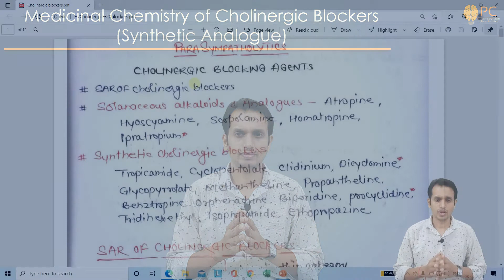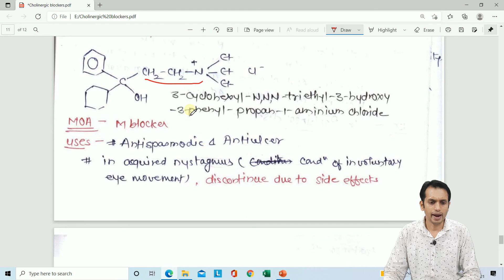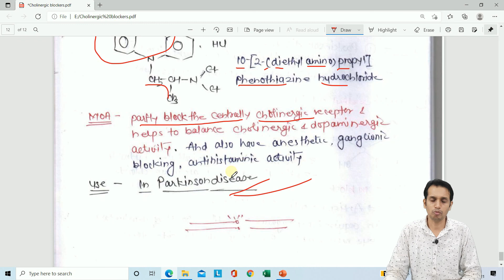Medicinal Chemistry of Synthetic Cholinergic Blockers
Medicinal Chemistry of Cholinergic Blockers (Solanaceous Alkaloids and Analogues) that is part parasympatholytics

This topic is come under the Medicinal Chemistry 1 B. Pharm. 4th Semester keep touch with us  @Pharmacology Concepts By Rajesh Choudhary